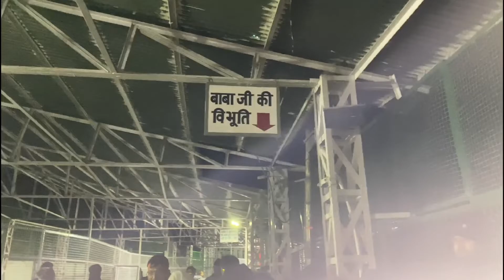Mata Vaishno Devi Yatra | दर्शन बहुत अच्छे से हुए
If You Like Our Channel Please Support Us-

Name :- GAGAN
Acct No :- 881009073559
Bank IFSC :- DBSS0IN0811
MMID :- 9641920
Bank Name :- DBS Bank

UPI :- Gagan1508@ybl

____________Outer Social Media__________

________________Playlist__________________

My Gadget

My New Phone Vivo V 23 5G
My Old Phone POCO X3 Pro
Ring Light
Hand Tripod
My wireless Mic